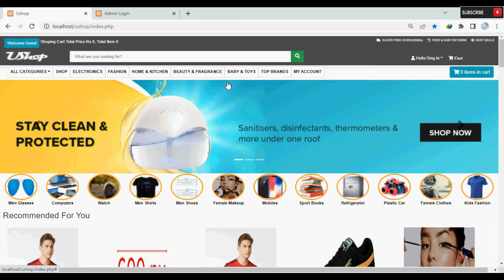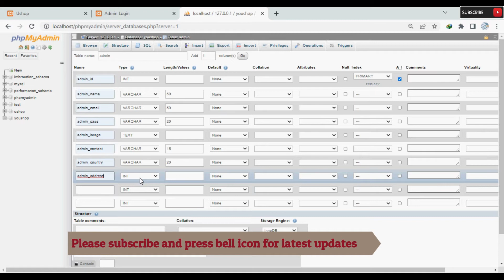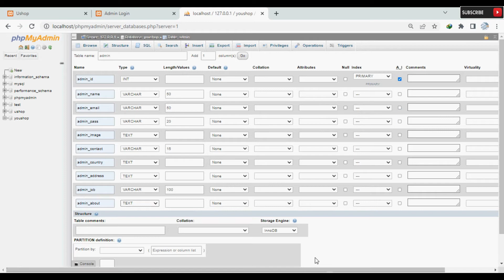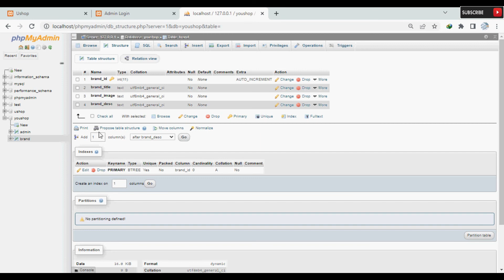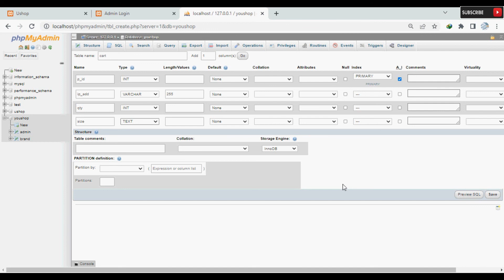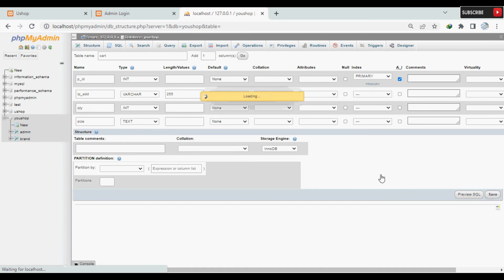3. Create Database and tables part 1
3. Create Database and tables for our Multi Vendor E-Commerce Website

Complete Multi Vendor  E-Commerce website in PHP